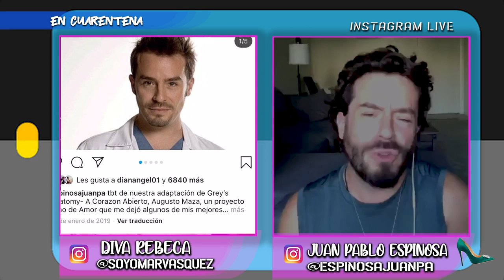Juan Pablo Espinosa | Show de la Diva Rebeca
En el marco del mes del orgullo gay, el reconocido actor habló de su proceso de aceptación como homosexual. En este especial le contó a Diva Rebeca detalles desconocidos de su vida personal.
El artista protagonista de producciones nacionales e internacionales abrió su corazón.